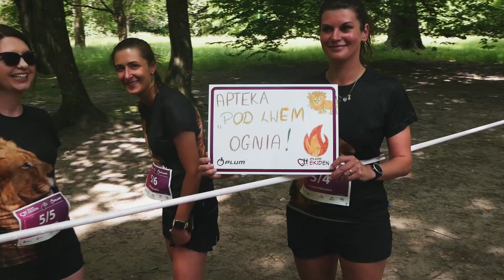PLUM Ekiden 2022 - zobacz jak biegali i pomagali dorośli. Relacja video.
Relacja video z II dnia PLUM Ekiden 2022 - biegi dorosłych.